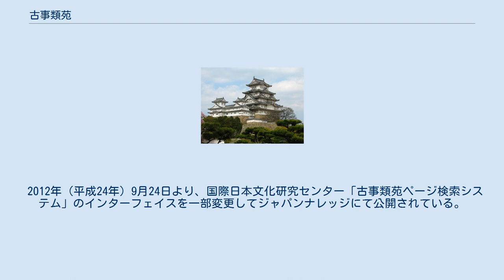古事類苑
古事類苑（こじるいえん）は、明治政府により編纂が始められた類書（一種の百科事典）である。
1896年（明治29年）-1914年（大正3年）に刊行された。
古代から1867年（慶応3年）までの様々な文献から引用した例証を分野別に編纂しており、日本史研究の基礎資料とされている。
日本最大にして唯一の「官撰百科事典」。
 文部大書記官西村茂樹の建議により、1879年（明治12年）文部省により編纂が始められた。
事業は東京学士院、皇典講究所、神宮司庁に引き継がれ、1907年（明治40年）に編纂が完成。
全1000巻に及んだ。
 この分類は宋の『太平御覧』、清の『淵鑑類函』や『和漢三才図会』を参考にしたものである。
 それぞれの項目に簡単な説明を付け、六国史以降、慶応期までの文献から参考になる箇所を引用している。
 皇典講究所が編纂を引き受けたのは1890年（明治23年）であり、同時期に國學院（現：國學院大學）を開設し、授業を始めた。
1895年（明治28年）には神宮司庁に引き継がれるが、皇典講究所のメンバーが引き続き編集委員を担当したという。
明治期の国学者による一大事業であった。
 編纂中の1896年（明治29年）から順次刊行が始まり、1914年（大正3年）まで刊行された。
和装本で、本文355冊（本文350冊、総目録2冊、索引3冊）である。
 洋装本は1908年（明治41年）-1930年（昭和5年）に51冊（「総目録・索引」1冊を含む）で刊行された。
第2次大戦後、吉川弘文館で、2度復刻されている（全51冊、1967年（昭和42年）-1971年（昭和46年）、1995年（平成7年）-1999年（平成11年））。
 2012年（平成24年）9月24日より、国際日本文化研究センター「古事類苑ページ検索システム」のインターフェイスを一部変更してジャパンナレッジにて公開されている。